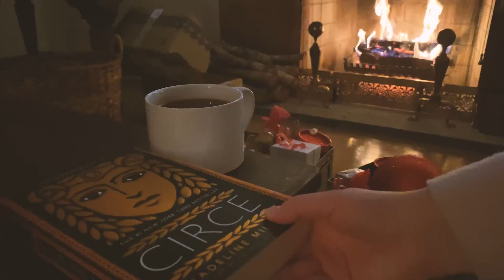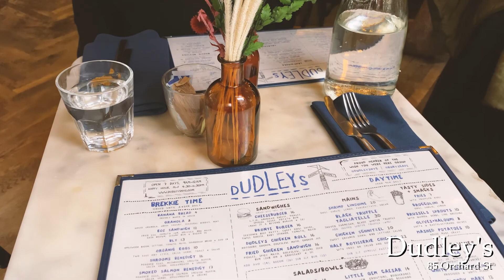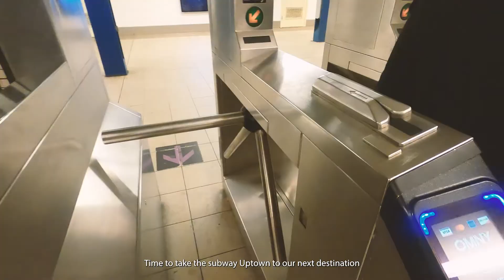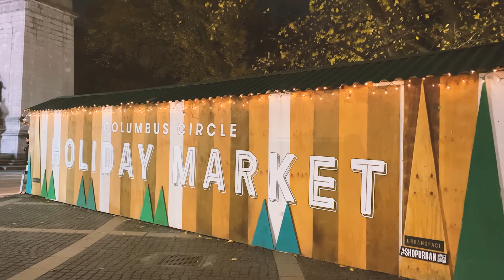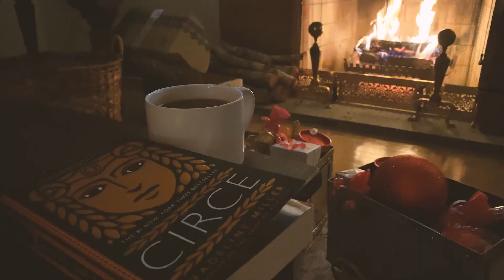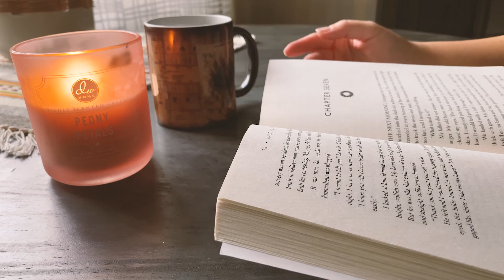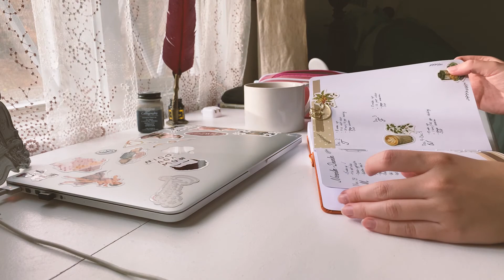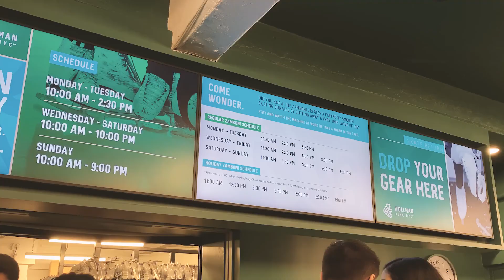NEW YORK // Ice skating in Central Park, The Met, gloomy day in the city, Glossier unboxing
Hope you enjoy this video filmed in December and January. Captions included :)